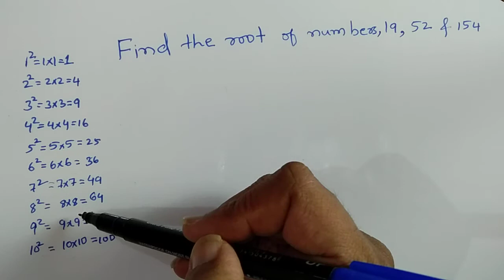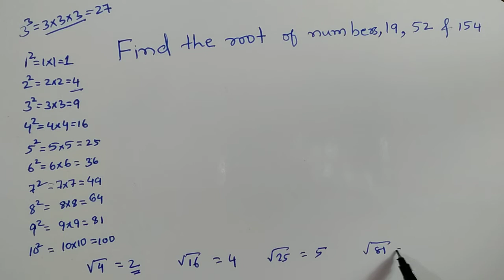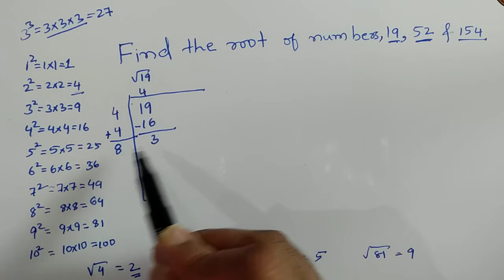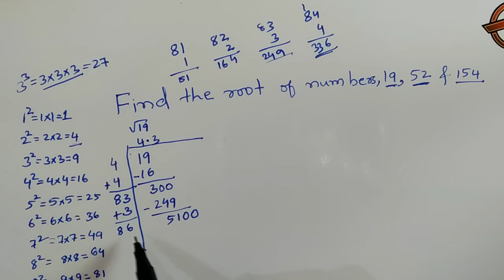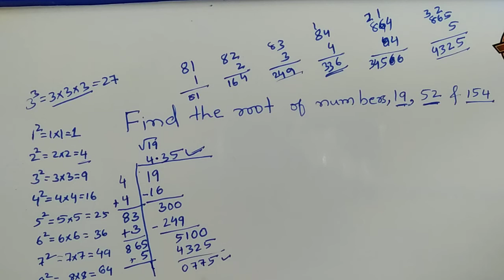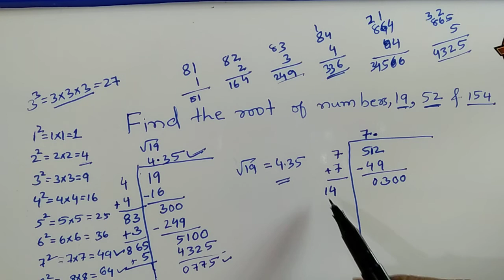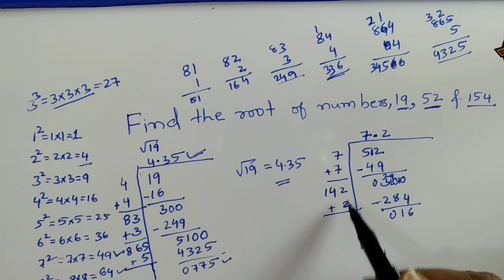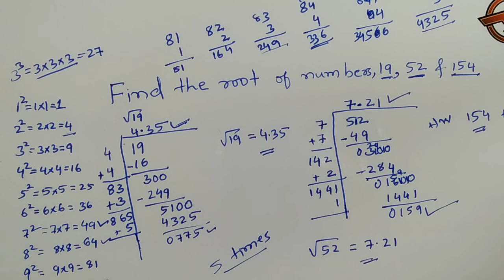Mathematics-Class 8 | Find the Square Root of non perfect square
Find the Square Root of Numbers 19, 52 & 154
class6,7,8,9,10
My videos are for the students and teachers.
This channel will provide you the knowledge of mathematics from basic to challenging. we will add all types of mathematics classes which will help the students of all the standards from LKG to PUC. This channel is very helpful for the teachers as well as students to get the knowledge of mathematics further this channel will provide you the ongoing research and changes in mathematics. Channel is very beneficial for students of all types means slow learner to the topper.